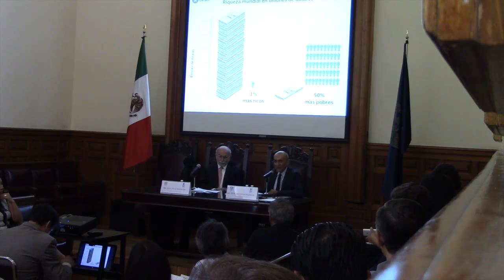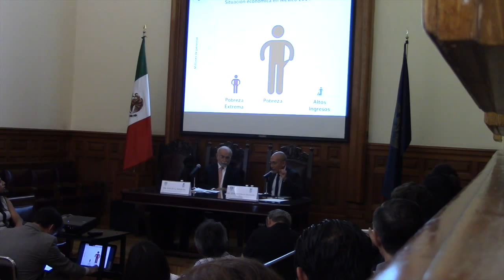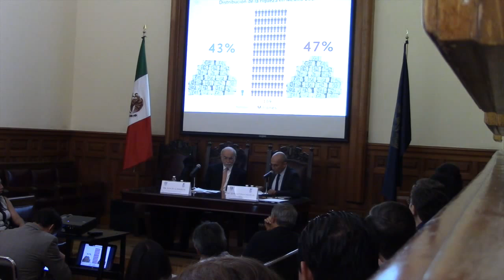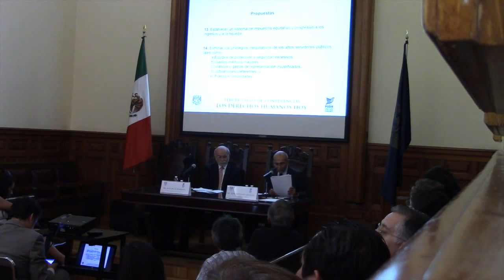Los derechos sociales, una asignatura pendiente.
José Antonio Aguilar Valdez, Secretario Académico del